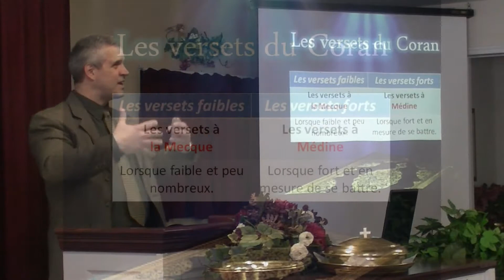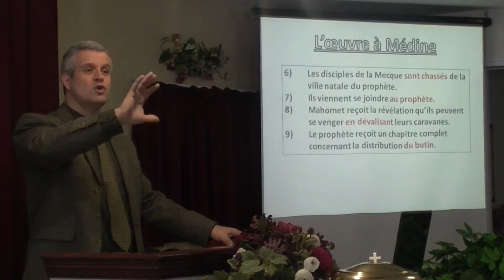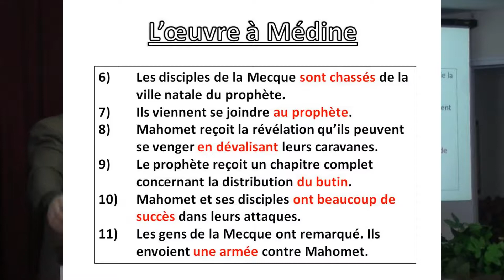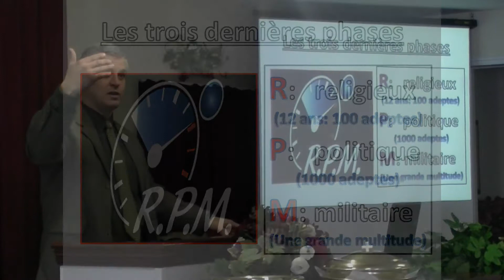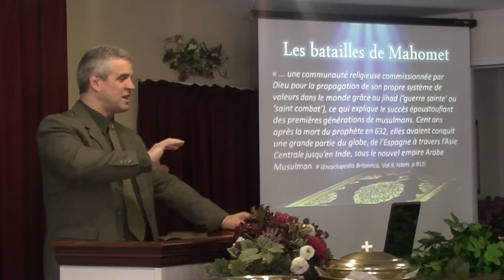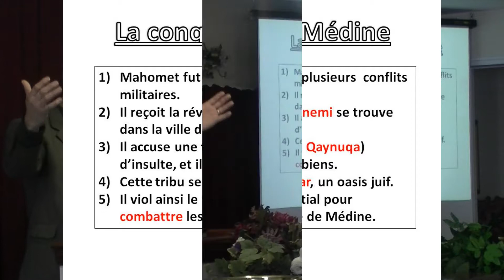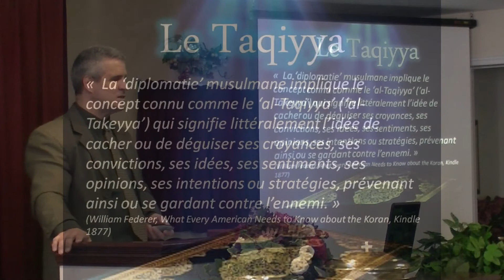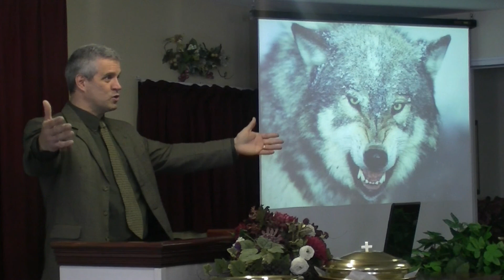L'Islam et le Christianisme: l'histoire de Mahomet (4ième partie), épisode 5.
Cet épisode sur la vie et l'oeuvre prophétique de Mahomet aborde les questions suivantes:

1) Son oeuvre et ses adeptes à la Médine.
2) Ses attaques des caravanes de la Mecque.
3) Ses premiers conflits militaires victorieux.
4) Sa destruction des tribus juives de Médine et Khaybar.
5) Sa vraie nature qui se manifeste aux yeux de tous.

Bonne écoute!

bonberger.info